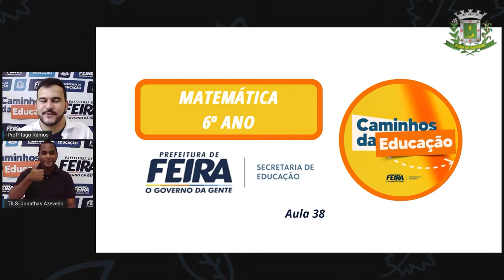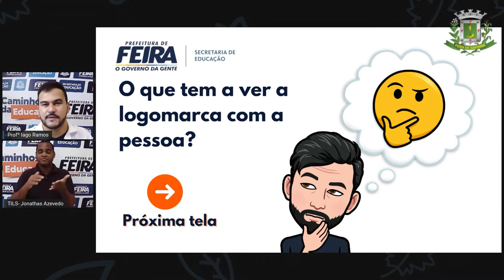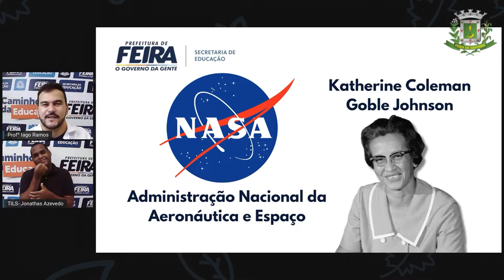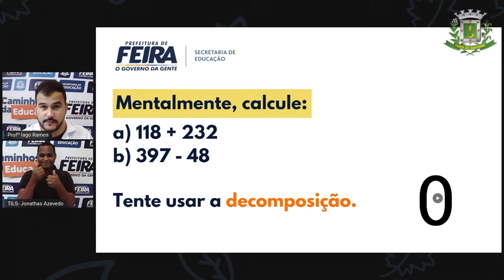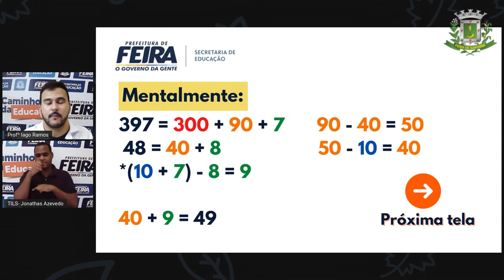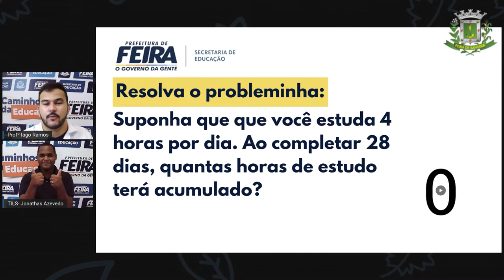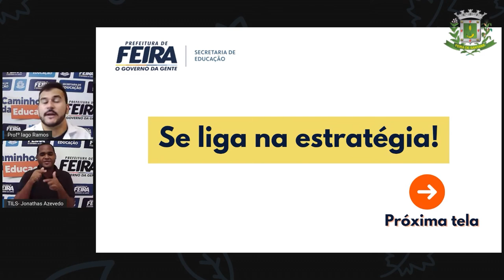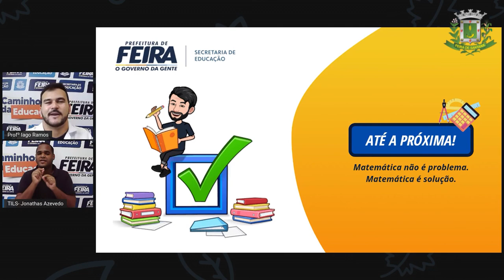6º ANO AULA 38 Prof Iago Ramos Matematica ESTRATÉGIAS DE CÁLCULOS PARTE 2